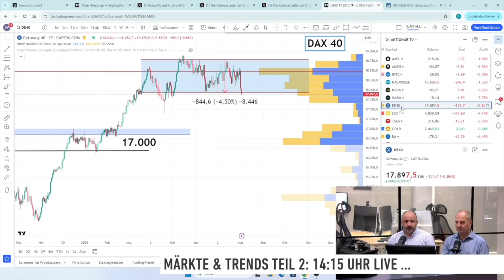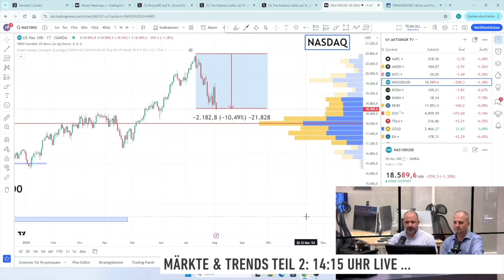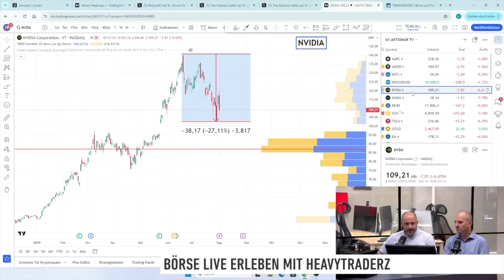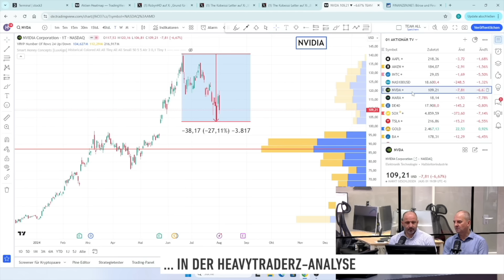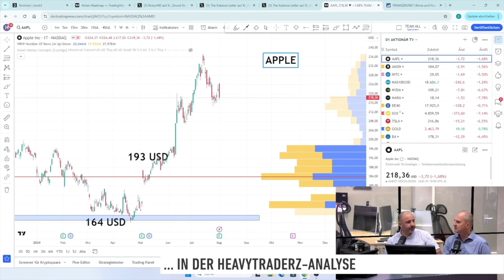Knallt es jetzt ordentlich? Nvidia, Intel, Amazon, Apple im Check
Die Stimmung an den Märkten hat sich schlagartig verschlechtert. In den USA stehen vor allem die Techwerte im Fokus. Das liegt auch an Quartalszahlen. Samir Boyardan und Andreas Wolf von HeavytraderZ analysieren die aktuelle Lage.